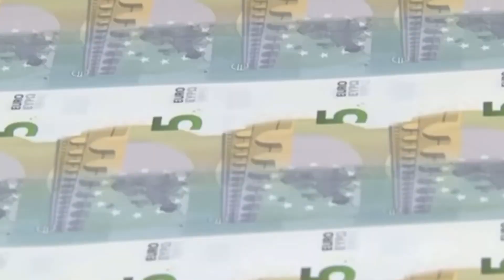OGNI GIORNO PERDI SOLDI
Se pensi che non investendo non perderai soldi, ti sbagli. L'inflazione ogni anni fa perdere molto denaro e poter d'acquisto senza nemmeno che la gente se ne accorga. Investire, prima che guadagnare, significa difendere il proprio patrimonio.
In questo video parliamo di Inflazione e del perché è considerata il nemico di qualunque investitore o risparmiatore.